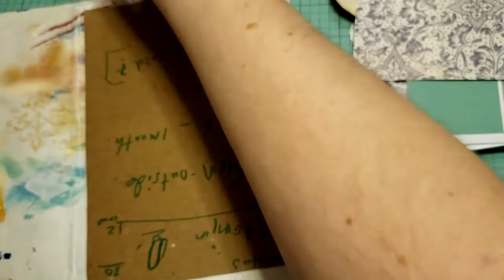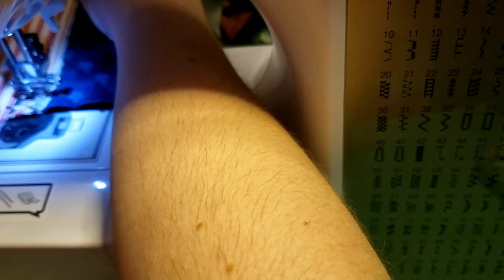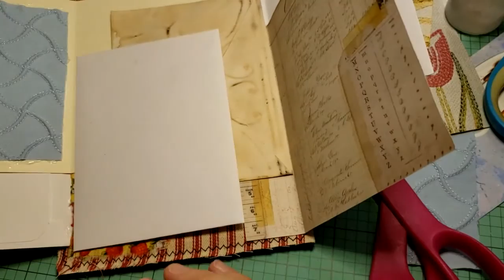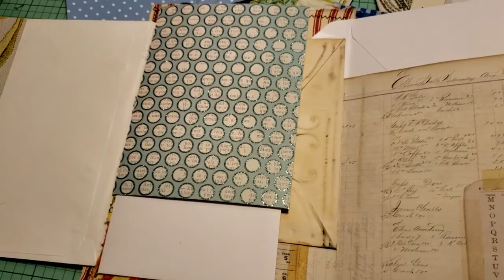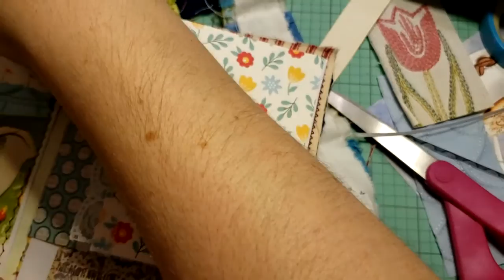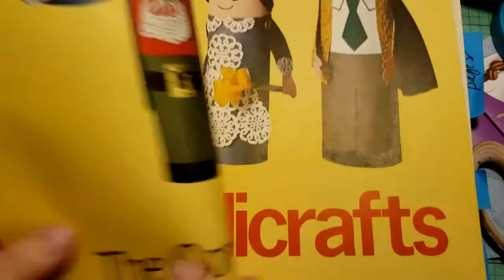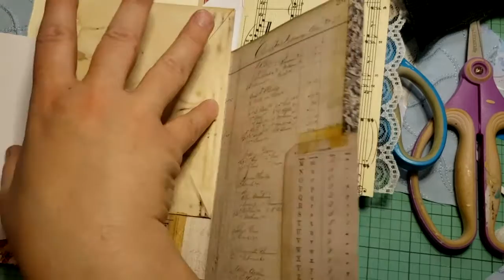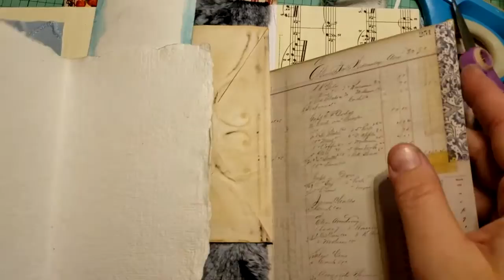Flippy out thingy with textures throughout - part 1 of 2